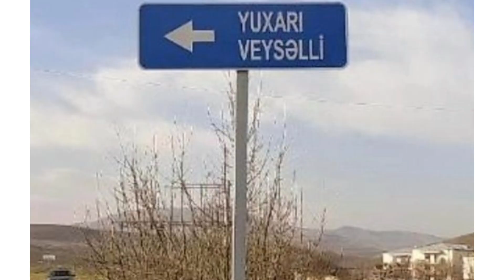Qarabağdan Gələn Namə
Füzuli rayonu